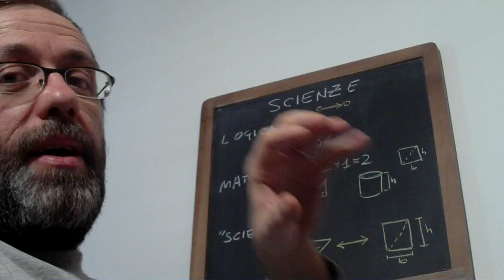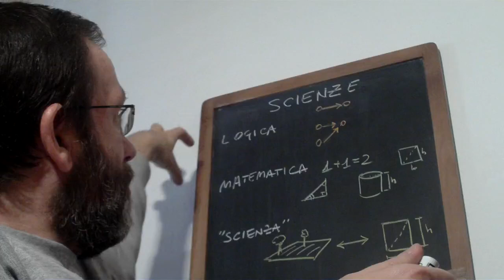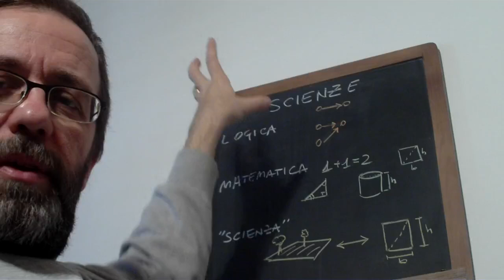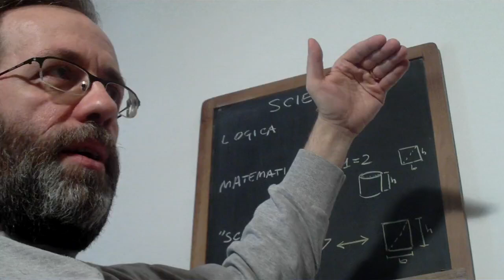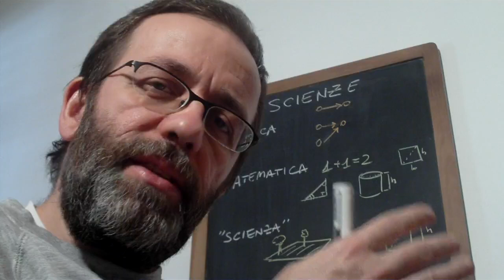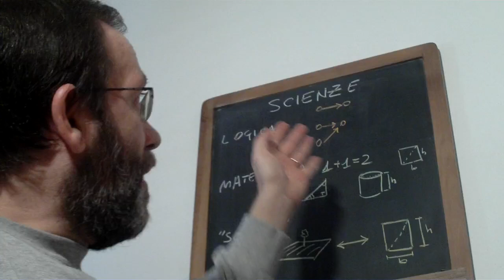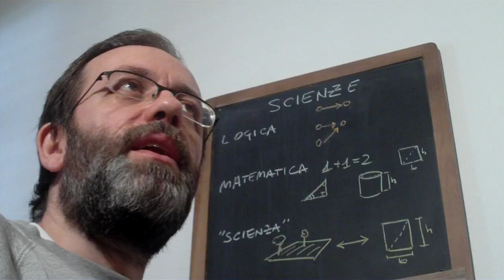Logica e Religione: discorso sull'applicabilità delle scienze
È possibile applicare la logica alla religione? Spesso sì.
In questa chiacchierata informale vi racconto un po' di cose riguardanti la scienza in generale, la logica in particolare e per quale motivo spesso è la stessa religione che si sottopone alla logica matematica.